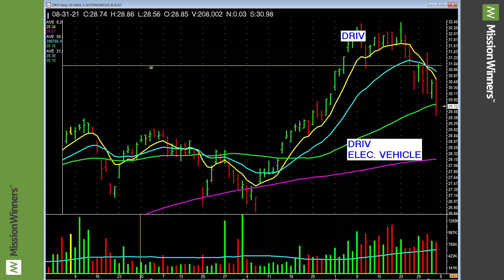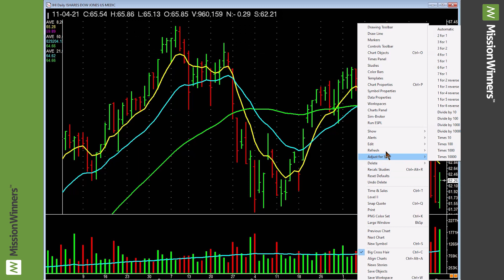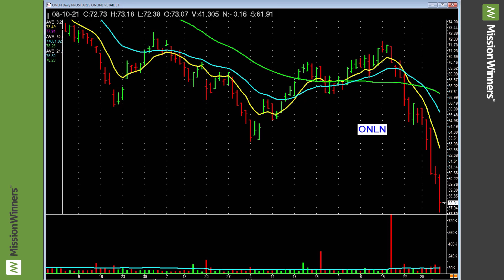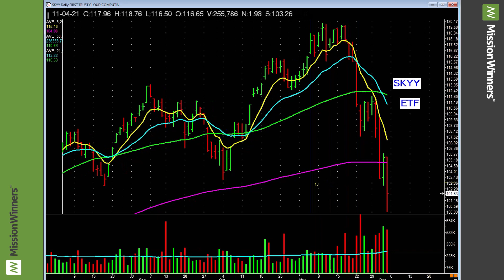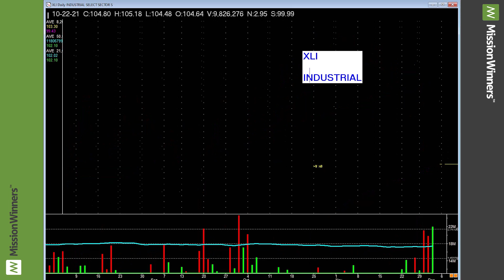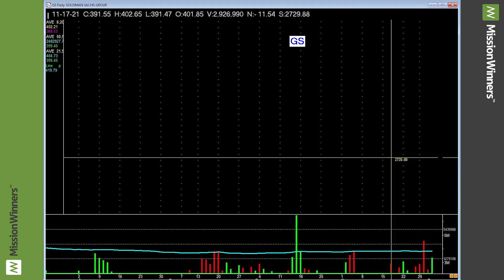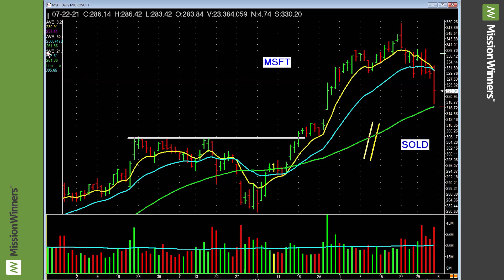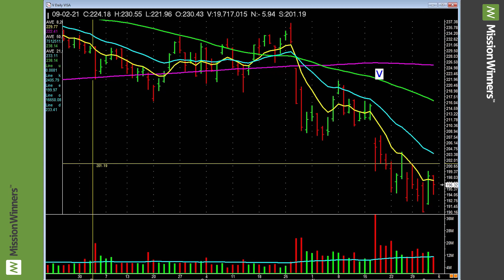Weekly ETF Market Evaluation & MAXLIST Review - Dec 5th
ETFs on our list:  ARKG, ARKK, ARKW, BBH, CLOU, ERX, FDN, FFTY, GDX, GDXJ, GLD, HACK, IBB, IBUY, IGV, IHI, IJH, ITB, IVW, JETS, KRE, MDY, OIH, PSJ, QLD, QQQ, SKYY, SLV, SLX, SMH, SOXL, SPY, SSO, TAN, TNA, USO, XAR, XBI, XEC, XHB, XLB, XLK, XOP, XLC, XLE, XLF, XLI, XLP, XLU, XLY, XME, XRT, and XSW. Scanning these ETFs to uncover strength helps us tune-in to specific industry groups & sector

In the MAXLIST Review, we are looking at: AAPL, AMZN, BIDU, FB, GOOGL, GS, MA, MSFT, NFLX, NVDA, SQ, TSLA, TWTR and V. We'll find which are doing well and which may be currently out of favor. This is the MAXLIST; uniquely positioned, dominating franchise companies that can make huge moves!